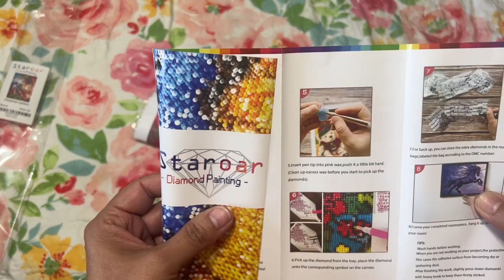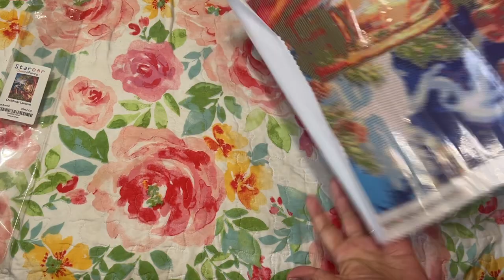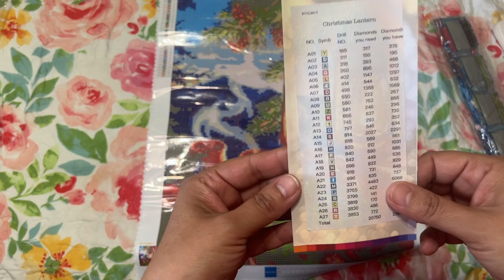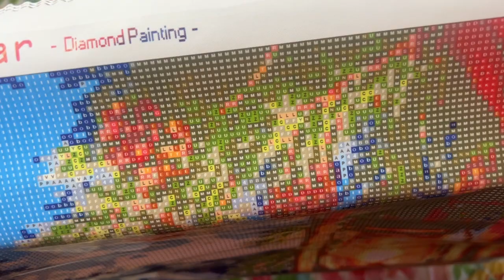My First Staroar Diamond Painting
Hi, Diamond Friends, in today's video I am sharing my first Staroar diamond painting.

💎Diamond Painting Items:
Diamond Painting Storage Box 60 containers
Other Items that I have:
➡️Light Pad (the light switch is on the cord so you are not constantly hitting it)
➡️Release Paper
➡️Elizabeth Ward
➡️Sm. Storage
➡️Diamond Art Pen
➡️Micro Glue Dots
➡️Sticker Maker
📒LOGBOOK ITEMS⤵️
💫Pink Binder (one I have)
💫Blue Binder
💫Floral Binder
💫Paper for mini binder
💫Sheet Protectors for mini binder
💫Tabs for mini binder (they get covered up by the sheet protectors)

Other non diamond painting shops that I love!

Live a life filled with color, it's so much prettier that way 🌈